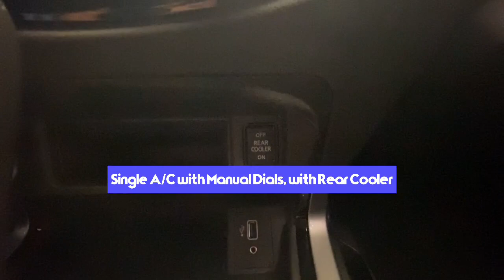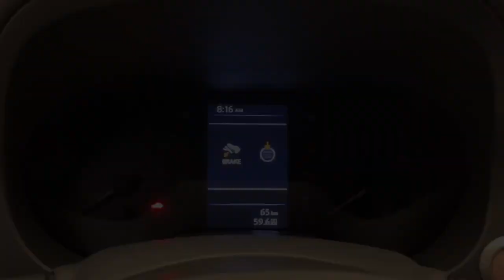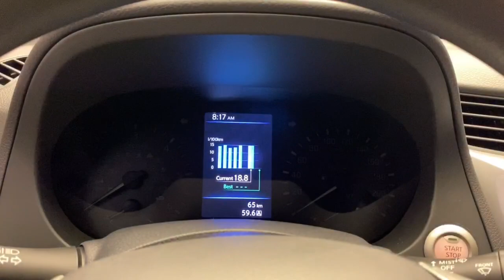NISSAN TERRA 4x2 VE ( Flaire Mettalic Gold) With your Gwapong Salesman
Michaelangelo Rivera
Group Retail Manager